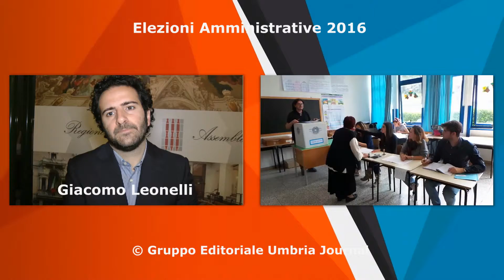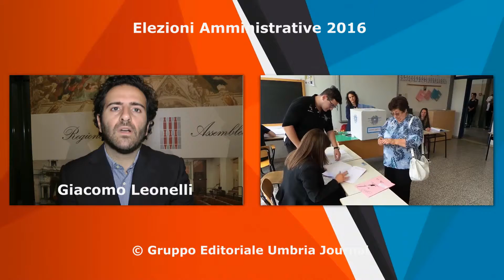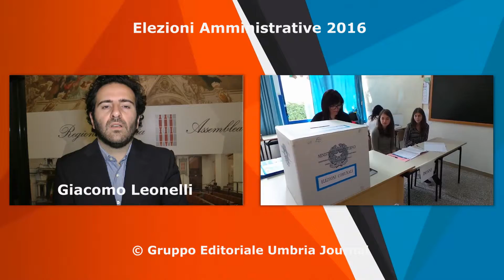Elezioni Amministrative intervista Giacomo Leonelli